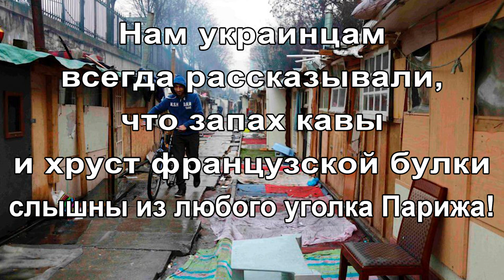На фото столица Франции, юго восток Парижа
Дорогие друзья!

Нам всегда рассказывали, что запах кавы и хруст французской булки слышны из любого уголка Парижа! Но вот смотришь на эти фото, и как-то не очень понимаешь о каком запахе идёт речь...
И ради этого, европейского счастья, украинцы развалили свою страну?

С уважением,
Алексей Журавко